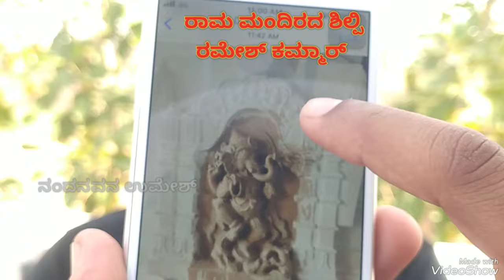ಅಯೋಧ್ಯೆಯ ರಾಮಮಂದಿರ ಶಿಲ್ಪಿ ನಮ್ಮೊಂದಿಗೆ | ಗದಗ್ ಜಿಲ್ಲೆಯ ಶಿಲ್ಪಿ | ಸುಮಾರು 5000 ಮಂದಿ ಶಿಲ್ಪಗಳು | uttara